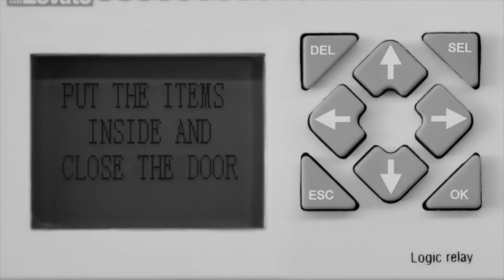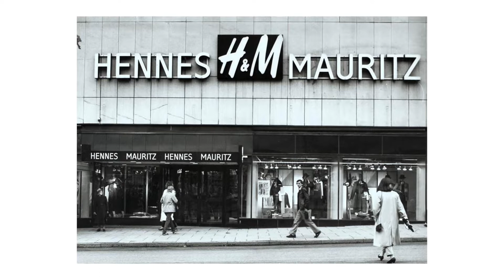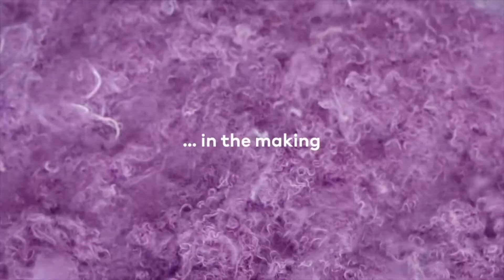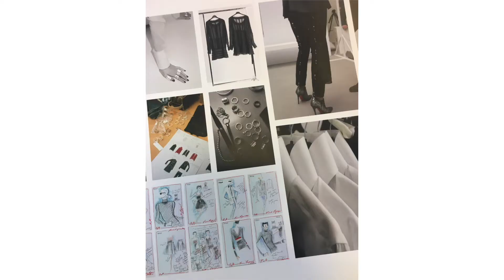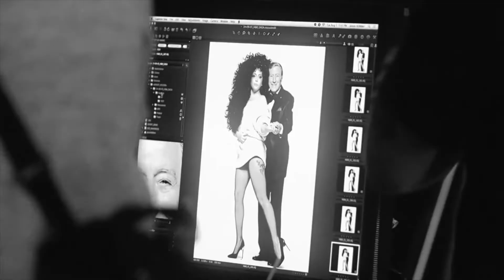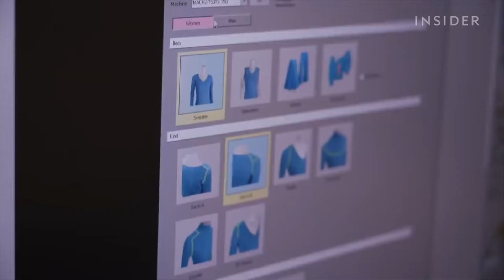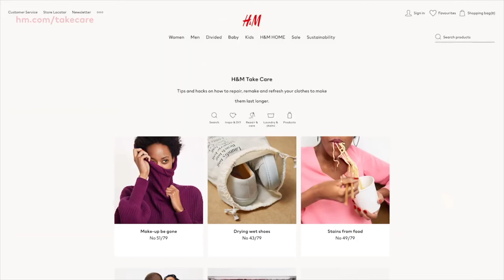Cheap and Beautiful. Cheese peddler created H&M | How to Start a Clothing Brand | Fashion Trends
How to Start a Clothing Brand? Fashion trends from Stockholm.
Despite the mass nature of H&M, the brand managed to achieve recognition of both ordinary people and aspiring fashionistas. The brand often attracts celebrities and supermodels to participate in advertising campaigns, and designers from the world of high fashion - to develop clothes.
The practice of collaborations with eminent couturiers opened the way for H&M to the luxury segment of the market. Therefore, in 2004, a collection of clothes for H&M was created by designer Karl Lagerfeld. In stores in large cities, it was completely sold out an hour after it went on sale.
After that, Kylie Minogue, Madonna, David Beckham, Donatella Versace, Stella McCartney, Roberto Cavalli and many others did things for the Swedish brand. Almost all these collections were wildly successful: queues were long, and buyers literally pulled their clothes out of each other's hands. Often the collections were advertised by the designers themselves or famous models.
The Swedish brand H&M is a vivid example that stylish does not mean expensive, and the right promotion can make the brand popular both in the mass market and among the demanding public. Today, H&M has almost 5,000 stores around the world, and new ones open each year.
AGP